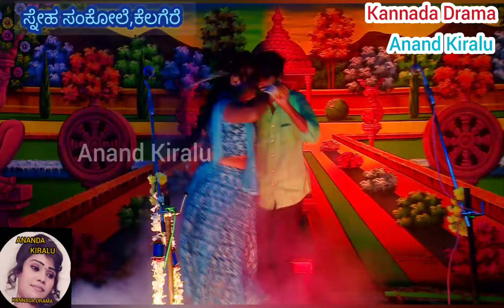ತನನಂ ತನನಂ ಹಾಡು, Thananam Thananam song